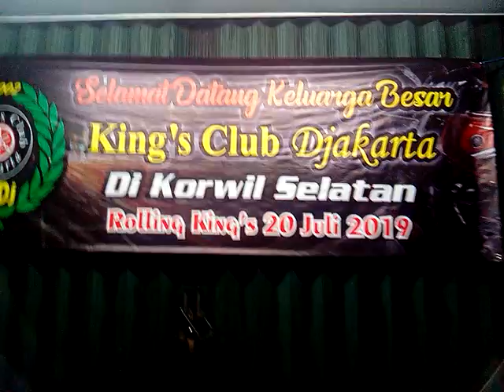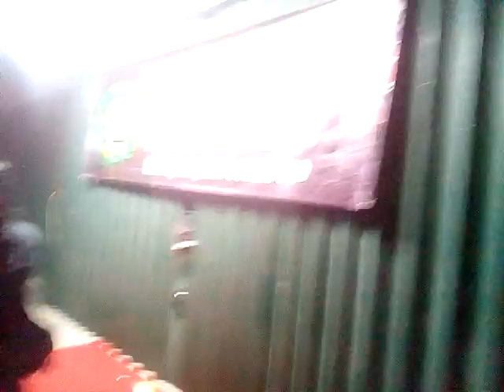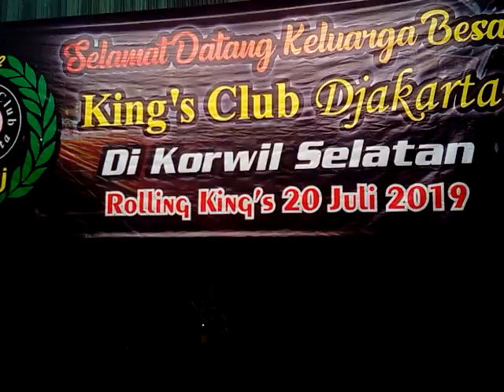Selesai. Rolling King KCDj ke Wilayah Selatan. Sabtu, 20 Juli 2019.